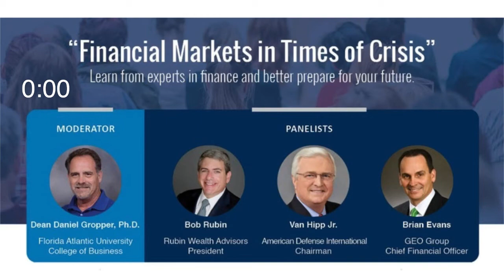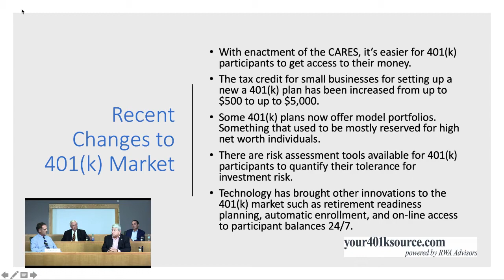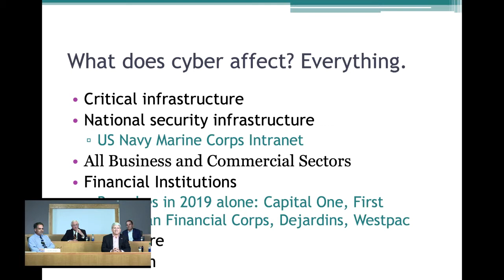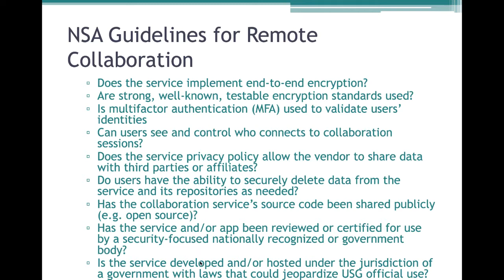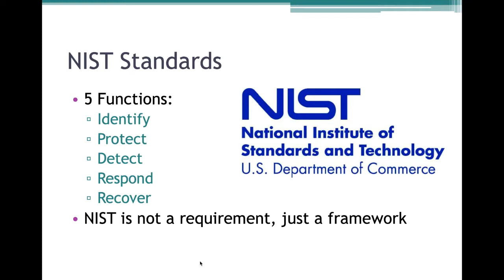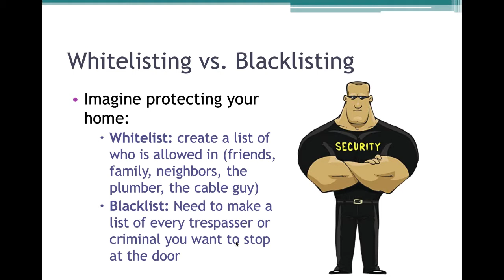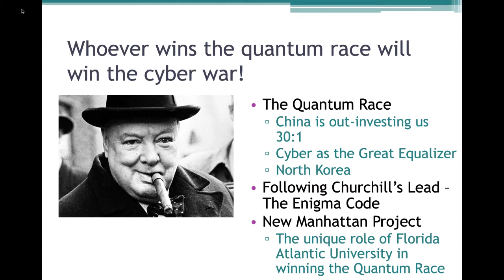Financial Markets in Times of Crisis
FAU Business Dean, Daniel Gropper, interviews Bob Rubin (FAU Board of Trustees member), Van Hipp Jr., and Brian Evans. The discussion covers individual wealth management, cybersecurity, and corporate finance, and how things have changed over the past few months. (Recorded on June 22, 2020)